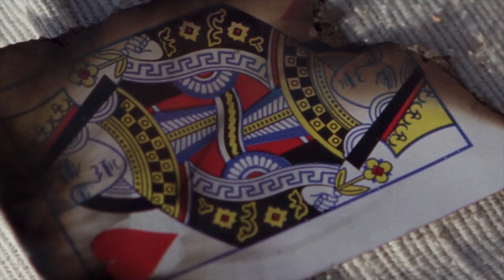Miguel Regal - Tu Juego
Music video for Tu Juego performed by Miguel Regal.